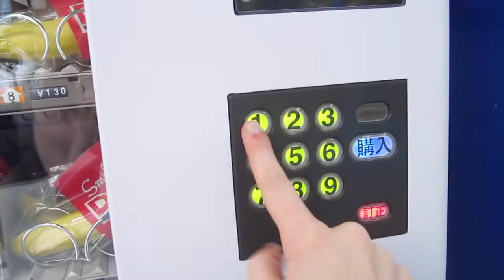Banana Vending Machine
My commentary just gets stupider and stupider